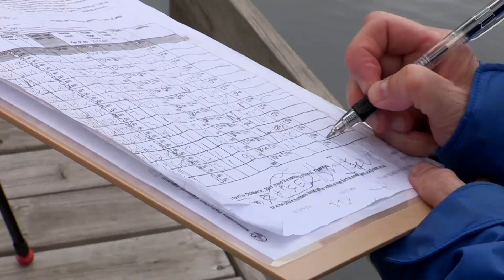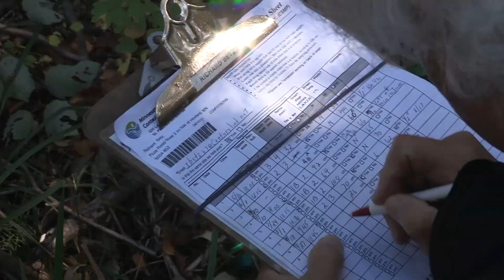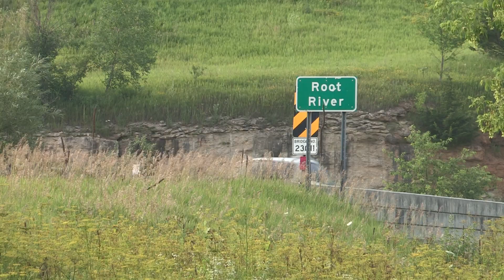Clean water, one volunteer at a time - 20 years of the CSMP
Since 1998, citizen volunteers have tracked the water clarity of Minnesota's rivers and streams as part of the MN Pollution Control Agency’s Citizen Stream Monitoring Program (CSMP). The CSMP celebrates two decades of water quality monitoring, and the information that it provides for restoration and protection work across the state’s 80 watersheds. Thank you to our rich community of dedicated volunteer monitors!